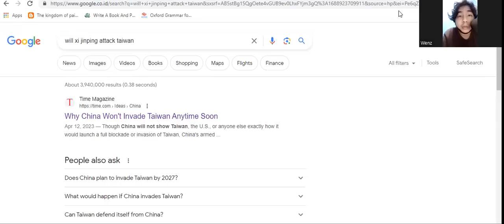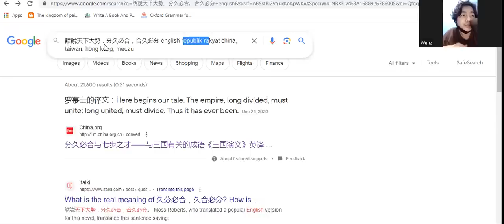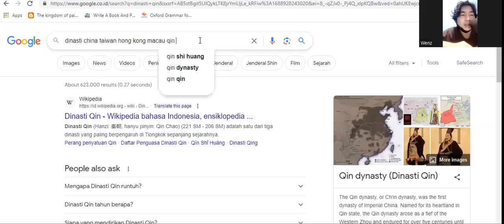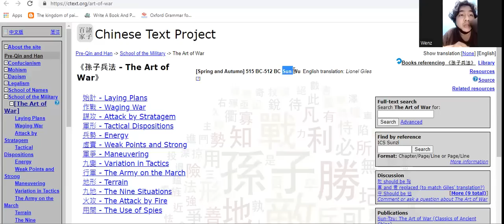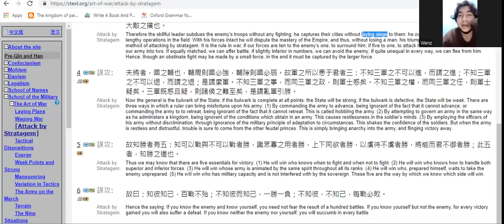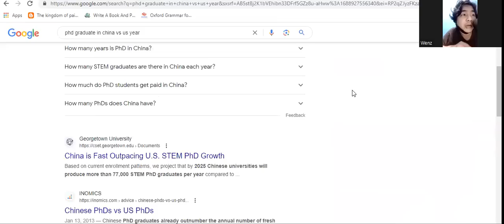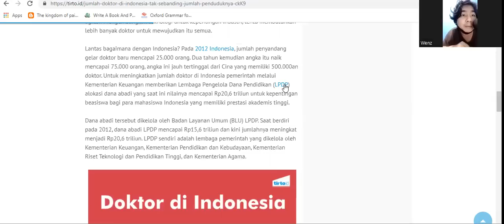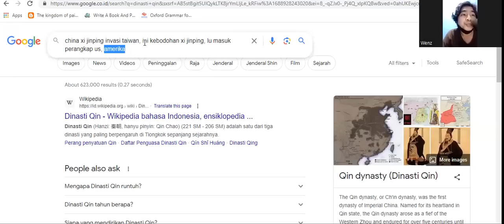Akankah China Invasi Taiwan?? - Amerika Perang Vs China?? - Bagaimana Nasib Ekonomi Dunia Nantinya??